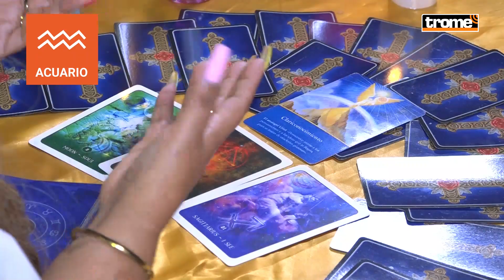♒ACUARIO | HORÓSCOPO:💘😍 SE CONSOLIDA EL AMOR🔥👩‍❤‍💋‍👨 TUS SUEÑOS SE HACE REALIDAD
El año 2020 está a la vuelta de la esquina, y con ella una nueva etapa está por empezar para ti  ACUARIO ¿Qué te traerá este nuevo año? ¿Qué te espera en el amor, la salud y el trabajo? Conoce aquí lo detalles.